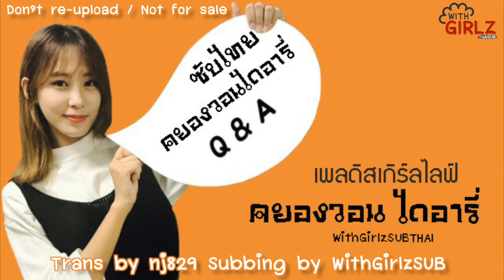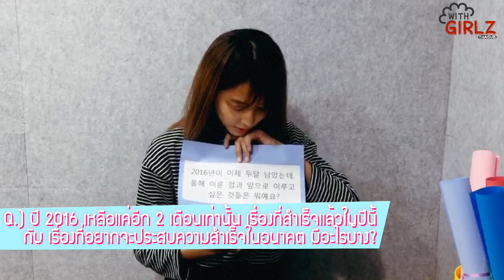[ไทยซับ] 161117 เพลดิสเกิร์ลไลฟ์ "คยองวอนไดอารี่"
ห้ามรีอัพในยูทูปและไม่ได้มีไว้ขายนะคะ :)

Trans by nj829 ( WithGirlzSUBTHAI )
Subbing by KANGYEBIN_TH